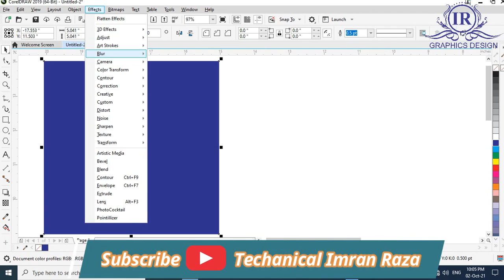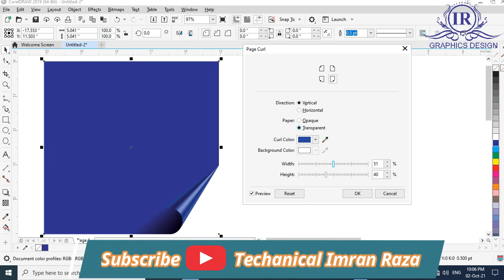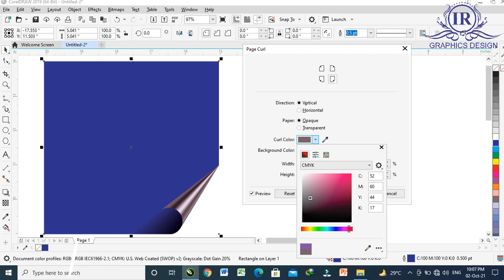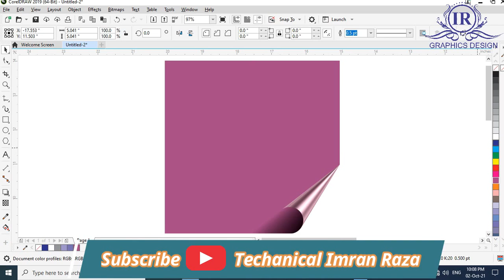Curle Page - How to Curle the Page - CoralDraw 2019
I upload this video to tell how to curle the page.
I hope this is very helpful video for the beginners.